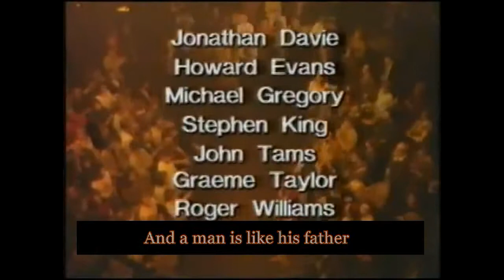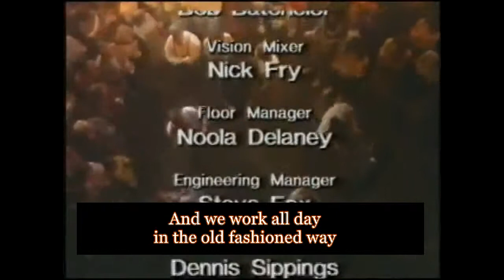The Home Service: We Sing Allelujah (The Mysteries)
From «The Mysteries», The National Theatre (1985).